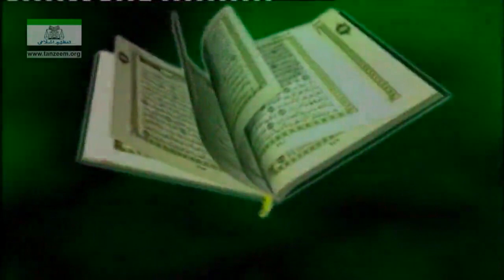090 till 098 Surah Al-Balad till Al-Baiyenah 08 (Lecture 112)